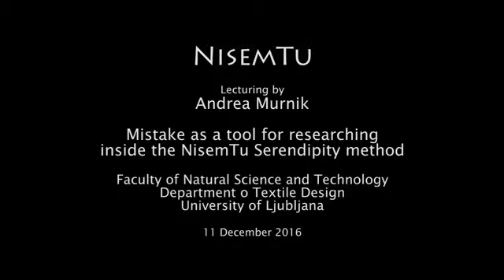NisemTu at NTF - Mistake and Serendipity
Lecture at the Faculty of Natural Science and Technology, department of Textile Design of the university of Ljubljana, on 'Mistaking as a Tool through the Nisemtu researching method based on Serendipity'.
The video is rough, with no cuts. Its use is specially for those who are interested in going deeper into the NisemTu theories.